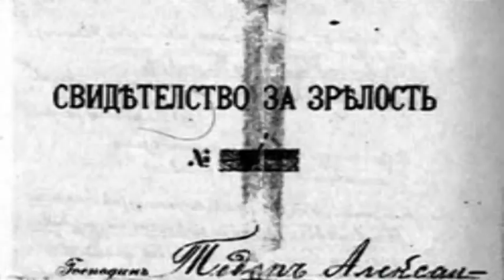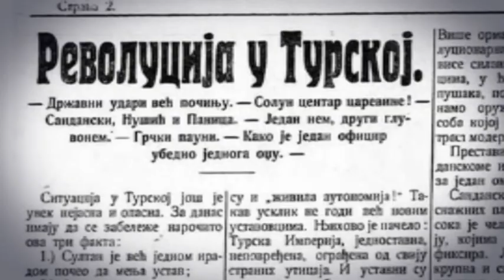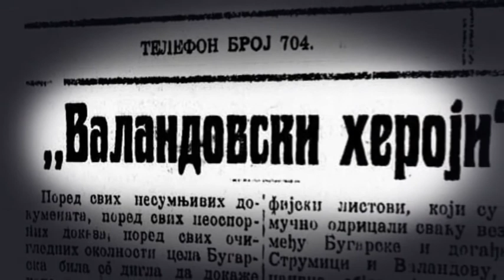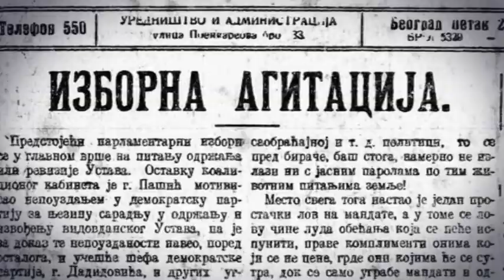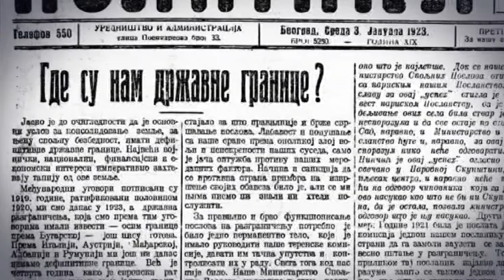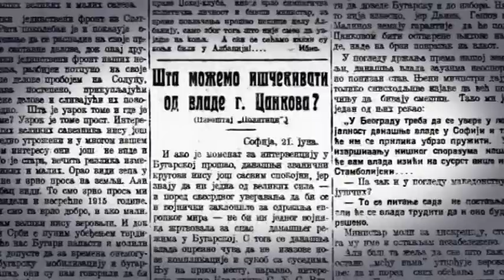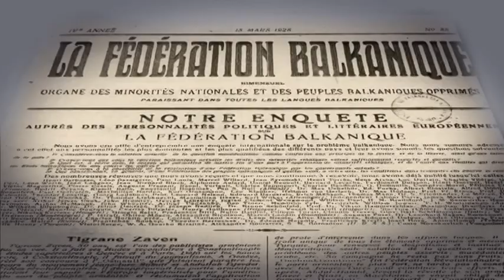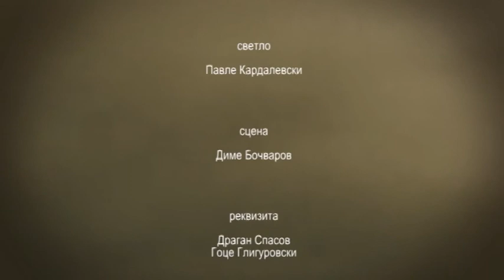ТОДОР АЛЕКСАНДРОВ || TODOR ALEKSANDROV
Тодор Александров

Todor Aleksandrov